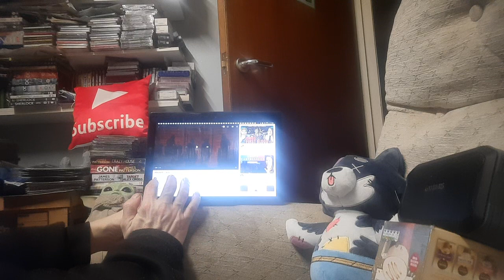geoff castelucci - unshaken ( red dead redemption 2 )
link